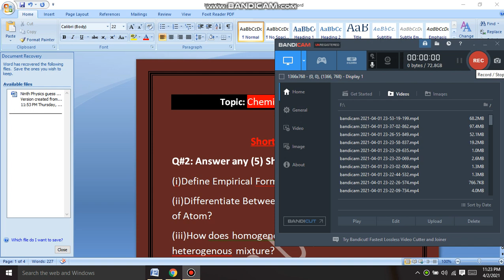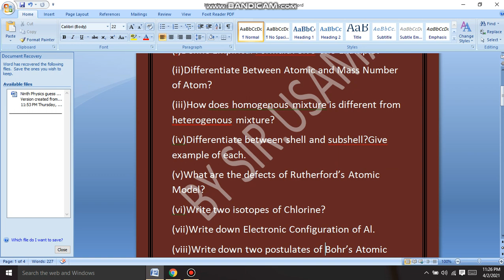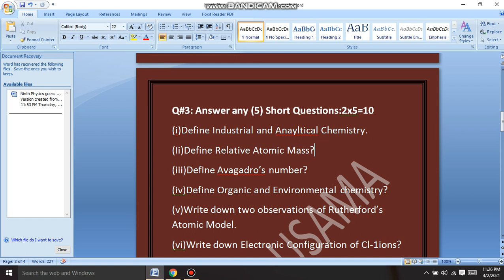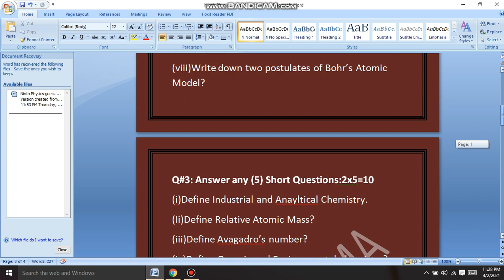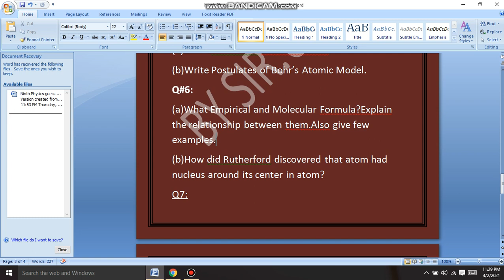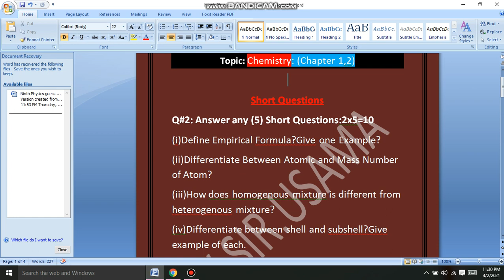9th Class Chemistry|9th Class Chemistry Guess Paper 2021|9 Class Chemistry|Advance Scholars